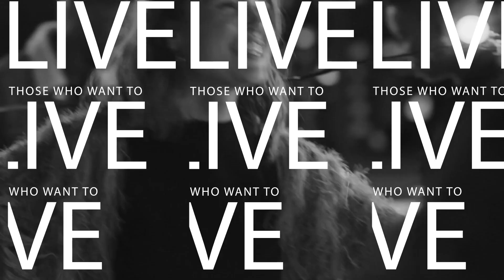Sylfirm X treatment ads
Check out the latest addition to Fox Valley Plastic Surgery for skin rejuvenation. Normally, micro-needling devices are too hot to handle. This machine gives great results without the discomfort of other machines.